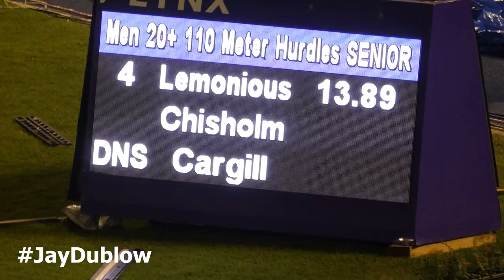Orlando Bennett | Rasheed Broadbell | Damion Thomas | Mens 110m HURDLES Prelim 3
Preliminaries
  1 Hansle Parchment          31 Uwi                    M 13.24Q  0.8  1
  2 Orlando Bennett           23 Racers Track           M 13.27Q  0.6  3
  3 Omar McLeod               26 Puma                     13.34Q  1.4  2
  4 Rasheed Broadbell         21 Elite Perfor           M 13.29Q  0.6  3
  5 Michael O'Hara            24 Legacy Athletics         13.40Q  1.4  2
  6 Tyler Mason               26 Elite Perfor             13.44Q  0.8  1
  7 Lafranz Campbell          24 Clemson University       13.41q  1.4  2
  8 Damion Thomas             23 Puma                     13.45q  0.6  3
  9 Giano Roberts             22 Clemson University       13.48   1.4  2
 10 Dejour Russell            22 Pelicans Track Club      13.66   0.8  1
 11 Jaheem Hayles             20 Syracuse University      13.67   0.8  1
 12 Philllip Lemonious        24 Uni. of Arkansas         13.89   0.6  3
 13 Norman Pittersgill        80 Mvp Track &              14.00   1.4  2
 14 Jaheim Stern              20 Jamaica College          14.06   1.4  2
 15 Radjae Reid               20 Unattached               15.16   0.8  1
 16 Justin Chisholm           20 Jamaica College          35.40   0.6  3
 17 Odario Phillips           24 Pelicans Track Club      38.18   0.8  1